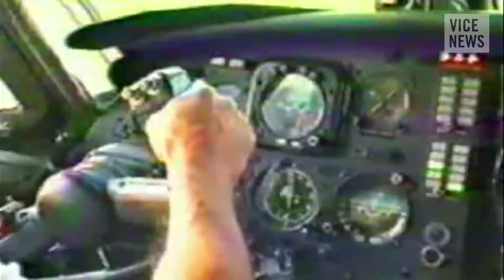Congo Bush Pilots | Concept Trailer [HD] | Netflix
Hey, I made a concept for a show that´d be cool to see on Netflix.
Tell me about how you like it in the comments.